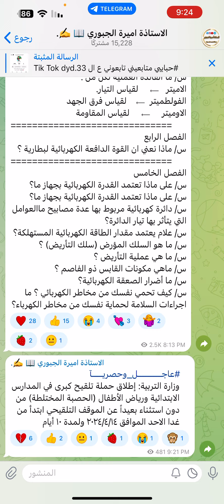عاجـــــــــل_وحصريــــآ من وزارة التربية